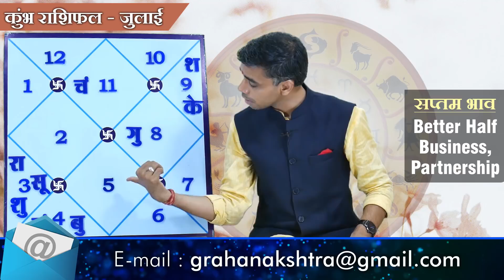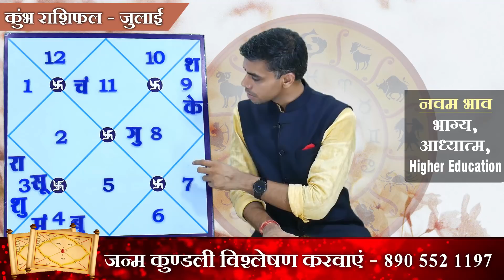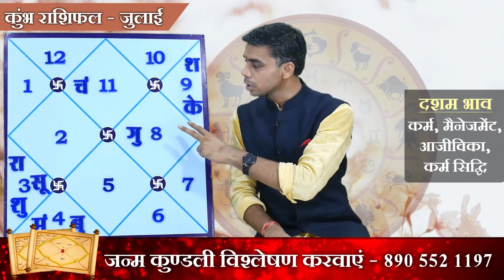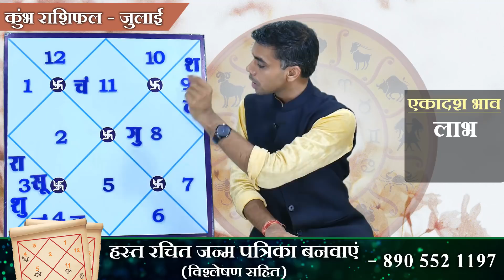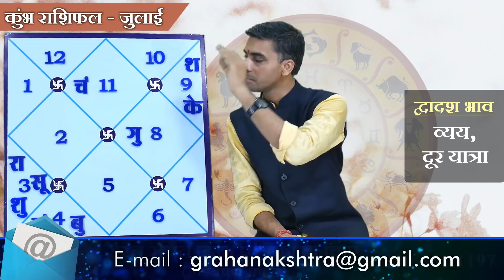KUMBH Rashi |AQUARIUS | Predictions for JULY - 2019 Rashifal | Monthly Horoscope| Vaibhav Vyas